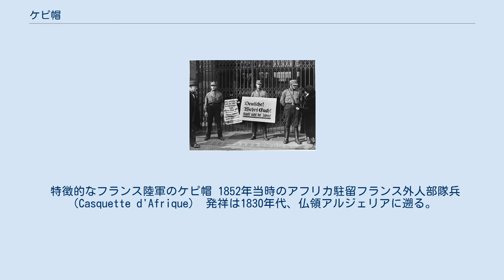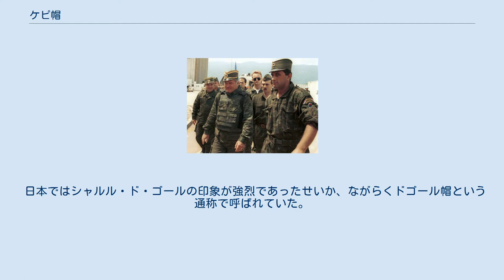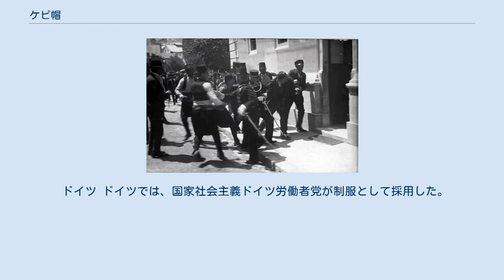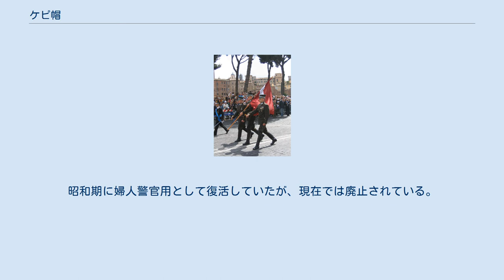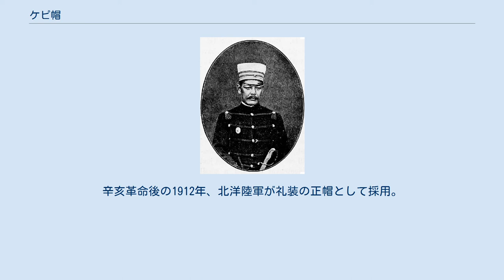ケピ帽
ケピ帽（ケピぼう、仏: Képi、独: Käppi）は、帽子の呼称の一つ。
円筒形の胴に天井が水平に張られ、庇が水平につくという外観が特徴で、おもにフランスの陸軍や警察で制帽として使用されてきた。
 特徴的なフランス陸軍のケピ帽 1852年当時のアフリカ駐留フランス外人部隊兵（Casquette d'Afrique） 発祥は1830年代、仏領アルジェリアに遡る。
当時のフランス軍は重厚な革製のシャコー帽を使用していたが、現地の気候に適応すべく、シャコー帽を簡略化させた「Casquette d'Afrique」（en）という籐で編んだより軽く機能的な帽子を考案した。
 その後、フランス陸軍が近代陸軍の模範とされてきた影響で、19世紀から20世紀初頭までは世界各国の軍隊の制帽として広く取り入れられていた。
しかし、第一次世界大戦前後から各国でドイツが発祥の官帽や独自のデザインの軍帽が次第に採用されるようになり、軍隊等の制帽としてはフランスや、旧植民地以外の国ではあまり見かけなくなった。
だが、その簡潔にして洗練されたデザインのため、現在でもさまざまな業種や団体で制帽として採用されている。
 日本ではシャルル・ド・ゴールの印象が強烈であったせいか、ながらくドゴール帽という通称で呼ばれていた。
しかし、形状が似るワークキャップ（パトロールキャップ、フィールドキャップとも呼ばれる）をケピ帽やドゴール帽と表すのは、本来は誤りである。
 フランス 発祥の地であるフランスでは、陸軍および警察、国家憲兵隊が導入。
当初は頭頂部を前方にクラッシュさせた形状であったが、のちに円錐形へと変更された。
 ドイツ ドイツでは、国家社会主義ドイツ労働者党が制服として採用した。
のちに党本部の制服は官帽に取って代わられたが、以降も突撃隊をはじめ多くの下部機関に受け継がれていった。
 オーストリア・ハンガリー ハプスブルク朝時代後期の19世紀に、フランスの影響を受けて陸海軍人や警察官の制帽として採用された（軍服 (オーストリア)も参照）。
第一次世界大戦の敗戦による帝国の解体後、共和国として再出発したオーストリアでは、軍服も旧帝国時代の影響を排除して大幅に改変が加えられ、官帽に置き換えられた。
ハンガリーでは、陸軍の礼装などに旧帝国時代の影響が強く残り、旧帝国時代の制帽に近い形態の帽子が正帽として採用されている（軍服 (中・東欧)ハンガリーも参照）。
 日本 幕末期にフランス式軍制を導入した幕府陸軍や各藩が使用していた。
明治期の帝国陸軍海軍にも引き継がれ、海軍では明治初期の数年間、陸軍は将校正衣の正帽としては昭和の軍解体の最期まで引き続き制定されていた。
 また、警察では明治初期に採用されたが、のちに官帽に取って代わられた。
昭和期に婦人警官用として復活していたが、現在では廃止されている。
 戦後の自衛隊の制服では、陸上自衛隊が用いるオリーブドラブや迷彩色の作業衣と共に着用する作業帽として、米軍で「リッジウェイキャップ」と呼ばれていたパトロールキャップ型の帽子が現存しており、これがケピ帽型として分類される場合もある。
 中国 中国では清朝末期、新軍の制帽として採用されたことに始まる（間もなく官帽に変更）。
辛亥革命後の1912年、北洋陸軍が礼装の正帽として採用。
国民政府軍でも、1936年1月20日公布の陸軍服制条例にて礼装を導入した折に正帽として採用されたが、1946年に廃止。
以降、現段階では採用していない。
 その他の国々